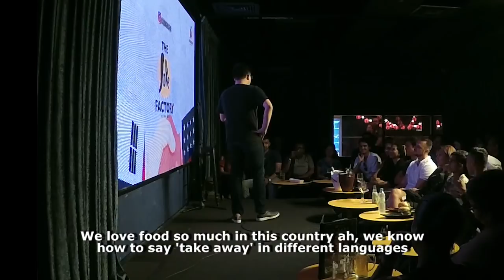Malaysian Food Is The Funniest - Brian Tan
Malaysian food is not only great but funny as well!